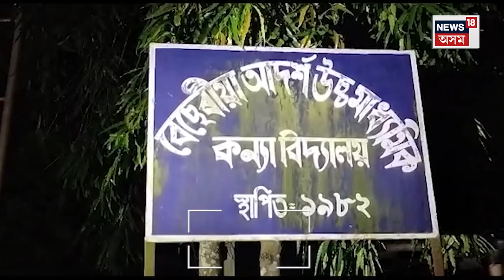Tezpur News: কন্যা বিদ্যালয়ত লম্পট শিক্ষকে তৰিছে অশ্লীলতাৰ জাল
Tezpur News:

ছাত্ৰীৰ পৰা বিনিময় লাগে ছাৰক

বৰ্ণ শিকোৱা ছাৰক লাগে কিবা এটা

ছাত্ৰীক দেখিলে ৰ’ব নোৱৰা হোৱা মাষ্টৰজন

তেজপুৰৰ বেছেৰীয়াৰ এটা জঘন্য ঘটনা

কন্যা বিদ্যালয়ত লম্পট শিক্ষকে তৰিছে অশ্লীলতাৰ জাল

কণমানি ছাত্ৰীৰ পোছাকাতো চকু লম্পট শিক্ষকৰ